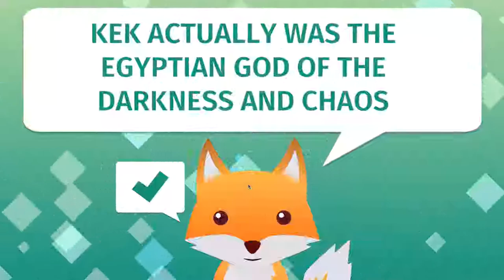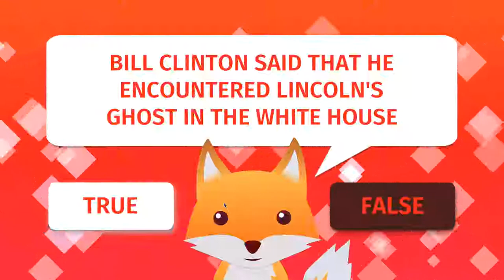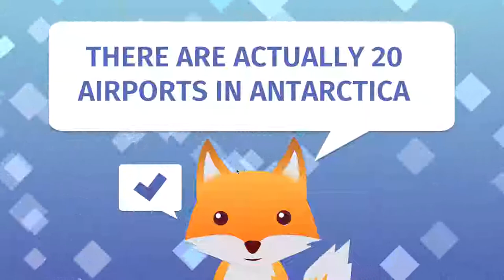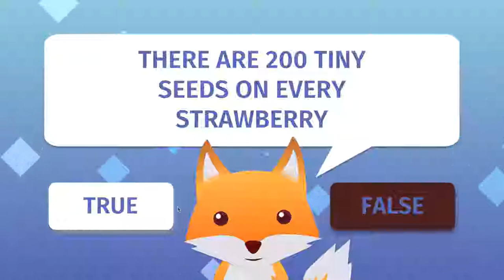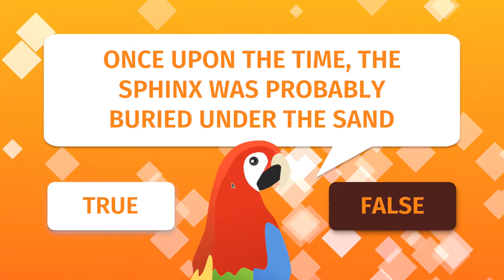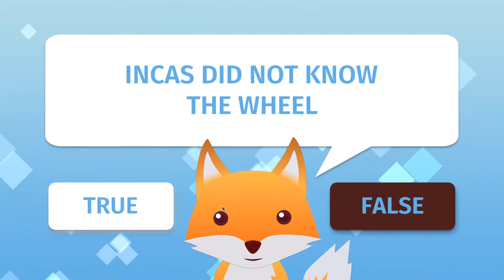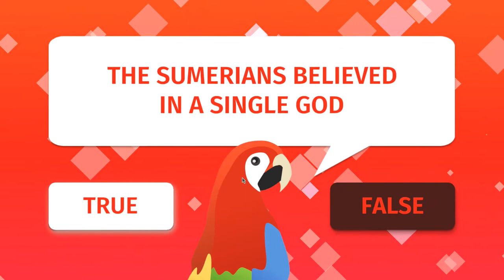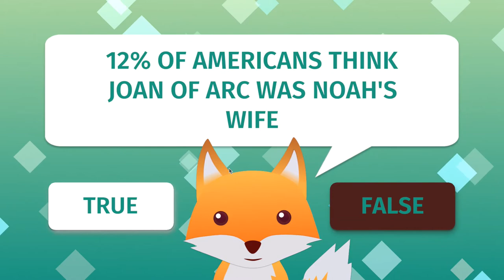Let's Play True or False Universe: Episode One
Chalis Plays True or False Universe. Just a bit of fun on the side of State of Decay, my current main series. If you haven't seen that, do check it out